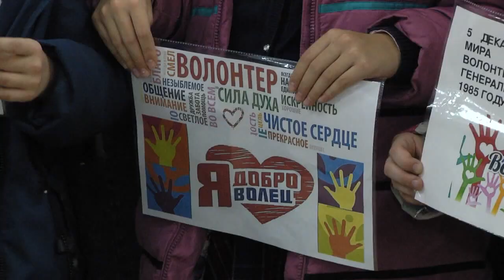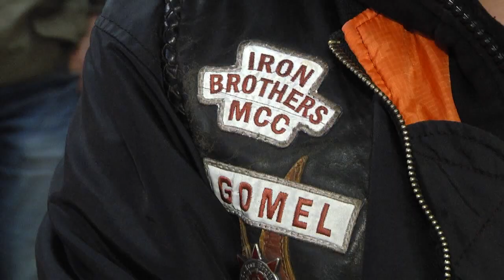Волонтёры провели флешмоб в торговом центре Гомеля